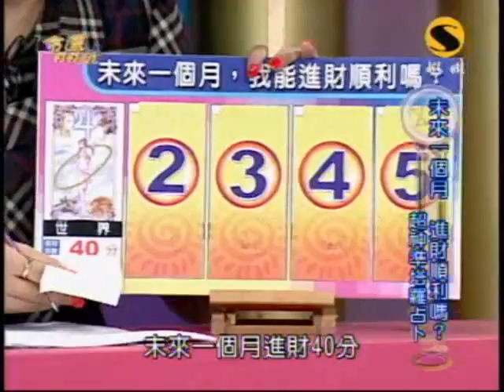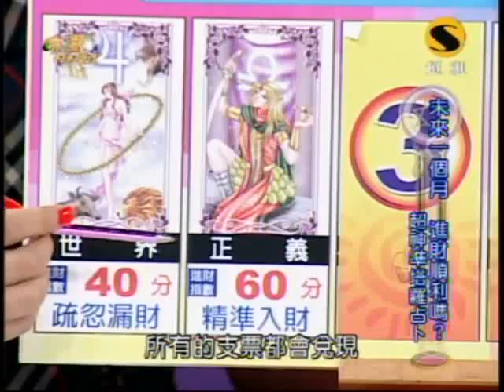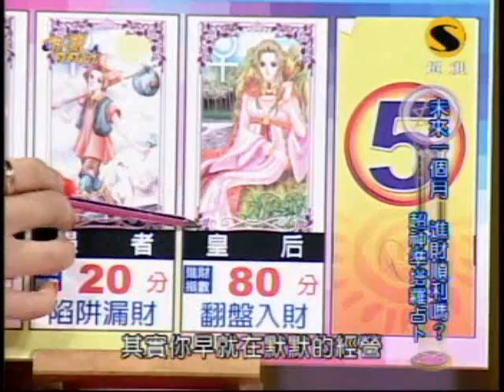命運好好玩：有錢人不見得快樂(7/7) 20090713